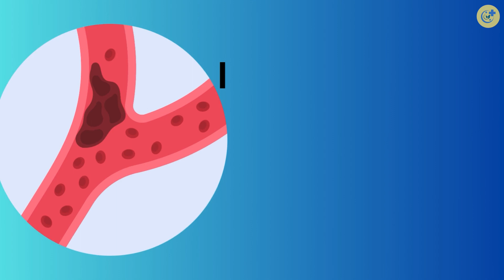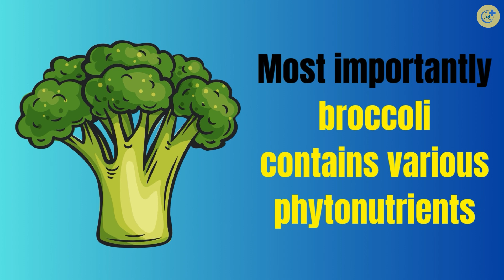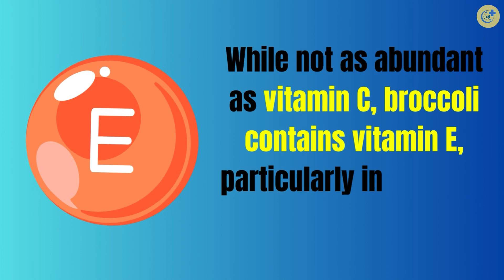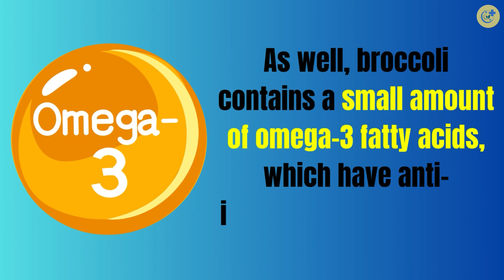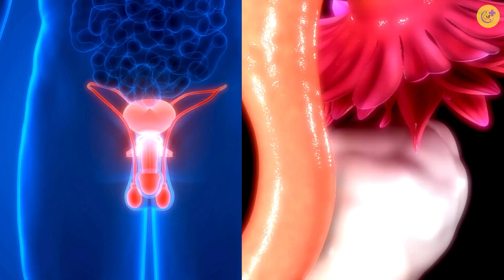7 Anti-Cancer Properties of Broccoli: The Power of Antioxidants, Anti-Inflammatory Agents, and More!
7 Anti-Cancer Properties of Broccoli: The Power of Antioxidants, Anti-Inflammatory Agents, and More!

Broccoli is a cruciferous vegetable that has gained significant attention for its potential anticancer properties. Its anticancer activity is attributed to various bioactive compounds and mechanisms, although it's important to note that research in this area is ongoing, and the exact mechanisms are not fully understood.

Broccoli is not only a vegetable that is mostly consumed in masses but also one that supplies so many nutrients. It is an excellent source of vitamin C, which is an antioxidant that helps protect cells from oxidative damage and supports the immune system. Broccoli provides vitamin A in the form of beta-carotene, which is important for maintaining healthy skin, vision, and immune function. It is rich in vitamin K, which plays a vital role in blood clotting and bone health. It assists in calcium absorption and bone mineralization. It contains folate that is essential for DNA synthesis and repair. Broccoli supplies the body with minerals such as Potassium, Calcium, Iron, Selenium, and Magnesium. It is also a rich source of dietary fiber, which aids in digestion, helps maintain a healthy weight, and may reduce the risk of certain chronic diseases. Most importantly broccoli contains various phytonutrients, including sulforaphane, indole-3-carbinol, and flavonoids, which have been associated with potential health benefits, including cancer prevention.